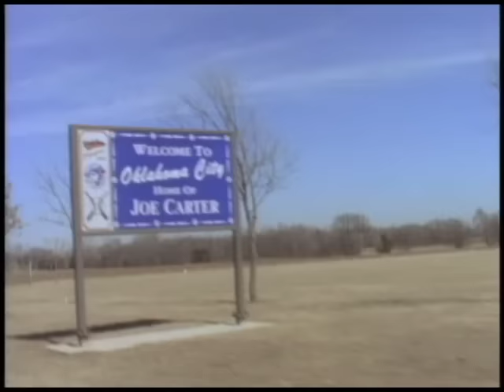The Flaming Lips - This Here Giraffe [Official Music Video]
"This Here Giraffe" is featured on The Flaming Lips album "Clouds Taste Metallic".

The Flaming Lips' new album, The Terror is out now.